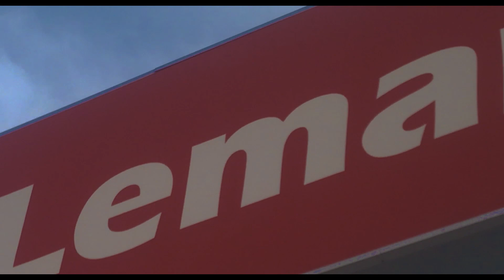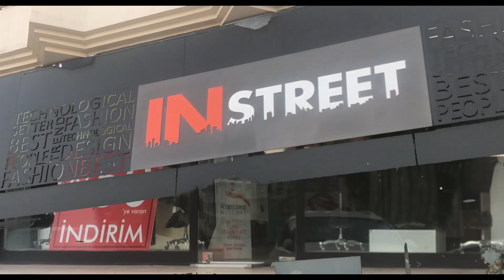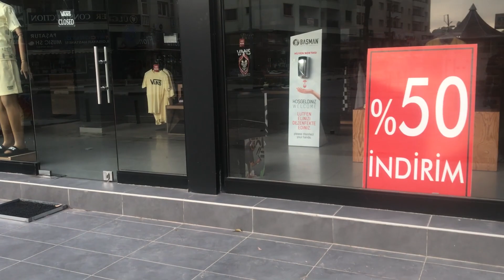JAMES BOND KI BMW Z4 | VLOG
Sanitizer important ha!!!
irfan junejo fan boy
SO this is the rest of the vlog which i made that day and edit it, i hope people like my edit and make sure to leave a comment i read all your comments and it makes my day,
i hope you guys at home help someone indeed maybe you can bless someones house!!!
i love each and everyone who watch my vlogs.
JUST STAY HAPPY STAY BLESSED